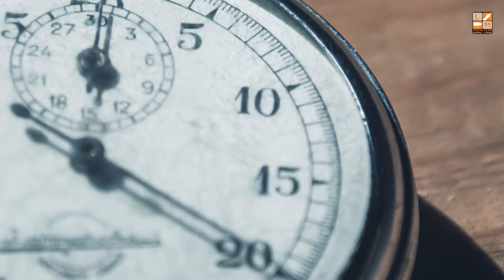Who do you Love? | Heart Touching Reminder | Tuaha ibn Jalil